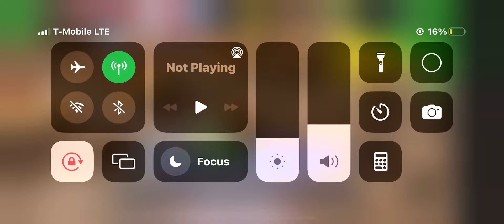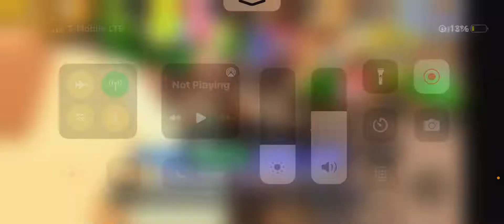What each Roblox BedWars gamemode does…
KAHOOT COMING SOON